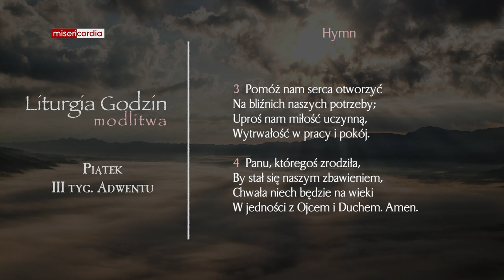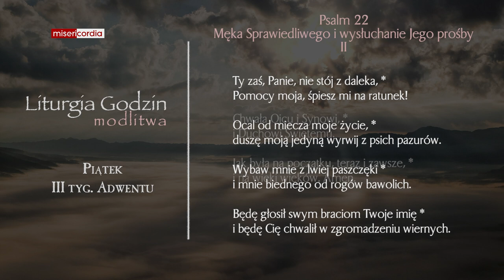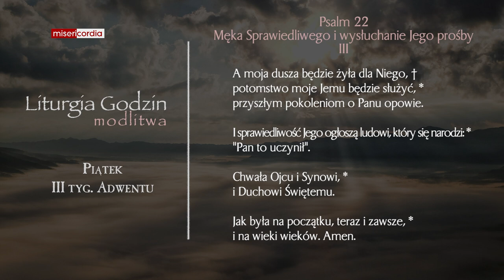Liturgia Godzin | Modlitwa Południowa | Piątek, III tyg. Adwentu